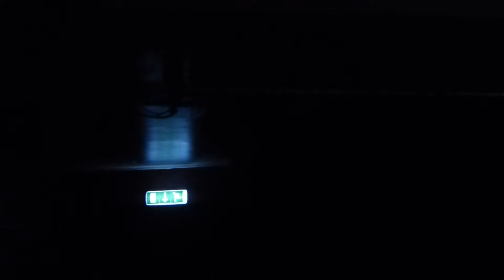2017-10-27 Jake Clemons - You Must be Crazy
for Anna S, who is most certainly NOT crazy :-) x